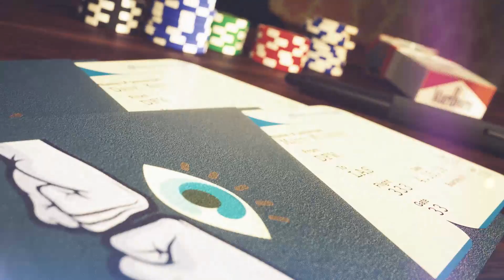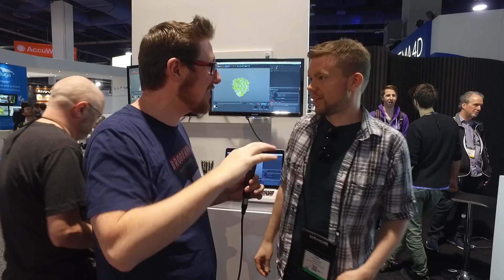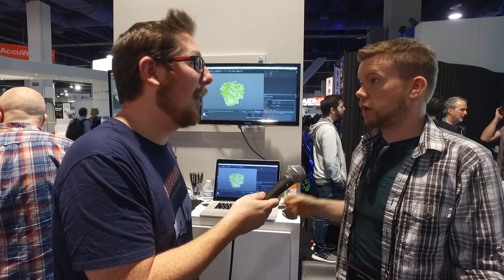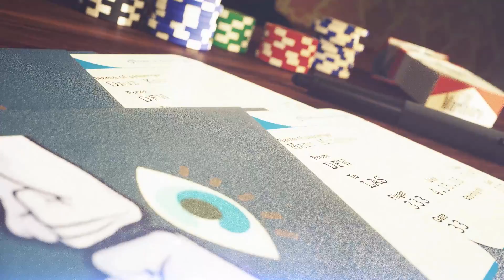NAB 2017 Interview - Cinema 4D Tutorial Artist Chris Schmidt of Greyscalegorilla.com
Matt from Brograph.com chats with the super knowledgable Cinema 4D artist & teacher Chris Schmidt of GreyscaleGorilla.com about Cinema 4D at NAB 2017!

To get alerted for future live design casts & get sneak peeks at new tutorials before anyone else, sign up for the Eyedesyn Newsletter